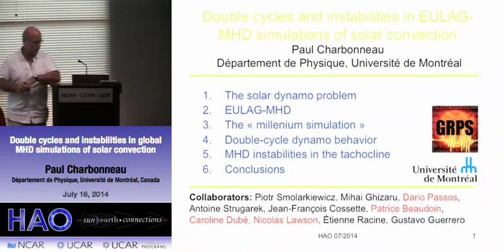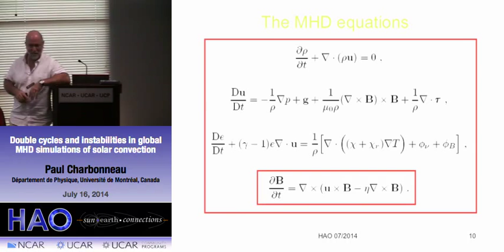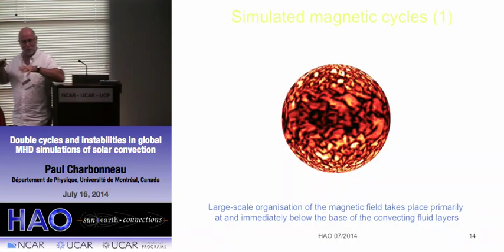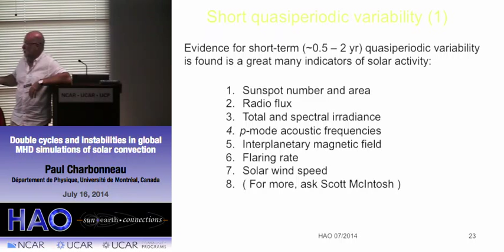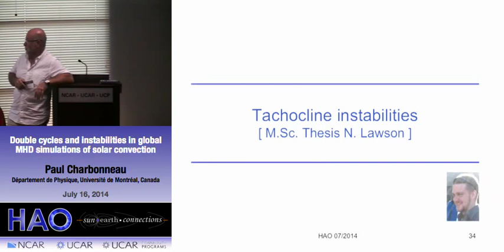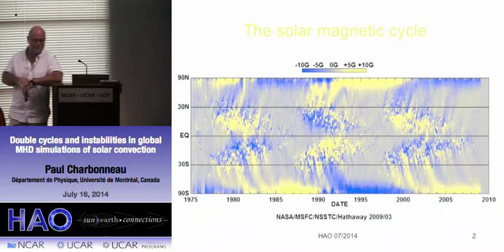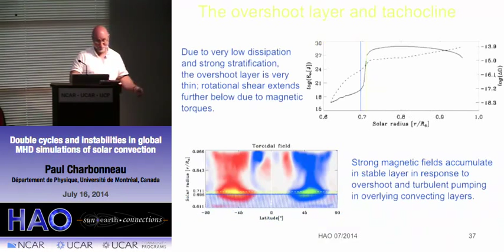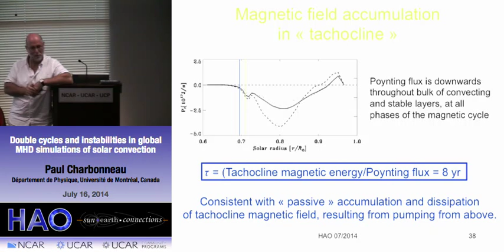Paul Charbonneau | Univ de Montreal | Double cycles & instabilities in global MHD simulations